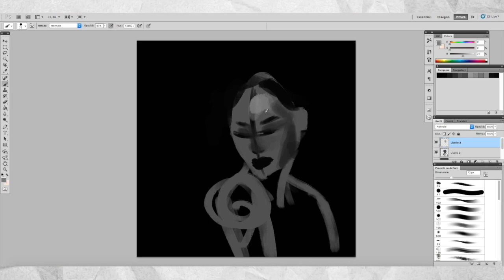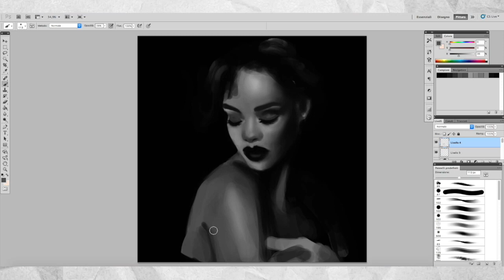RIHANNA KISS IT BETTER (EXPLICIT) DIGITAL PAINTING